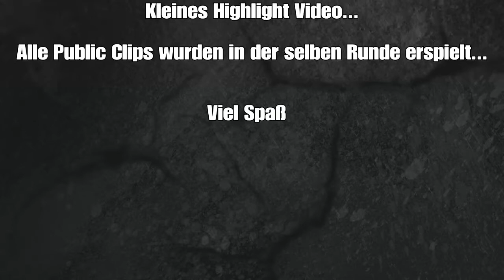90‘s, edit and public flex|Highlights|txlted